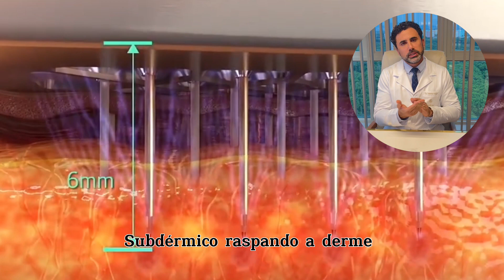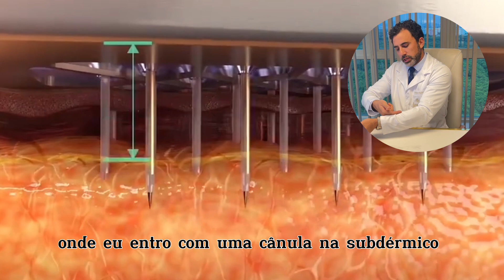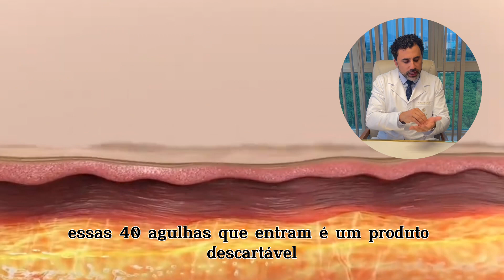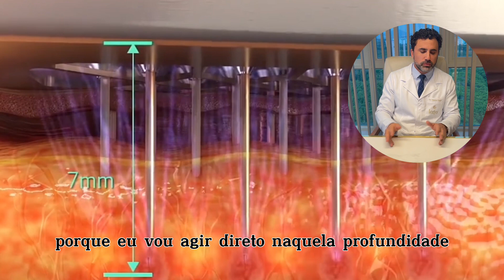Tecnologia nova: Radiofrequência Agulhada na Clínica Leger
Nas clínicas Leger estamos sempre muito atentos ao que o mercado nos oferece de tecnologias que sejam cada vez mais eficazes e menos invasivas.

Nos últimos anos, o tratamento de lipolaser tem ganhado bastante notoriedade pela forma como auxilia na eliminação de gordura localizada e retração daquela pele mais flácida.

O equipamento é uma radiofrequência agulhada, que pode ser associada à cirurgia de lipoaspiração, ou então realizado com anestesia local, em consultório, de acordo com o tamanho da região tratada.

Essa tecnologia já tínhamos em São Paulo e agora também está chegando na Clínica Leger do Rio de Janeiro.

Vocês já conheciam? Explico melhor no vídeo.